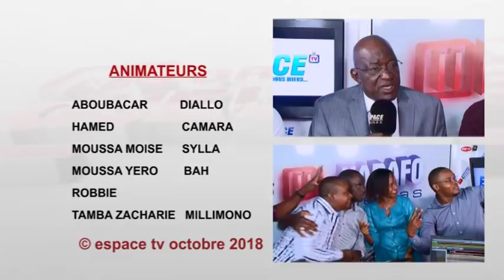GG3 VEN 26 10 2018